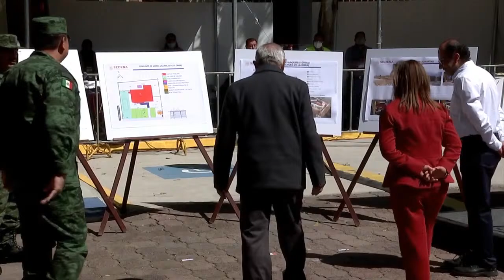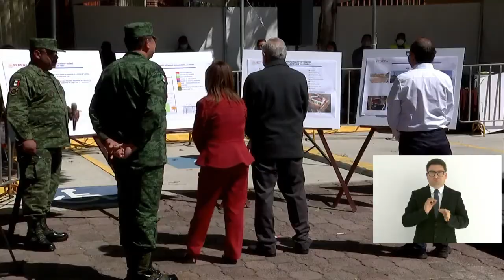Conclusión de obra del Banco del Bienestar. Santa Cruz Tlaxcala, Tlaxcala. 4 de febrero 2022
Inauguración de la sucursal Banco del Bienestar.
Santa Cruz, Tlaxcala a 4 de febrero de 2022.

00:00:00 Explicación de mamparas al Lic. Andrés Manuel López Obrador, presidente de México.

00:02:11 Presentación de presídium:

Participantes:
Lic. Lorena Cuéllar Cisneros, gobernadora del Estado de Tlaxcala.
Lic. Victor Manuel Lamoyi Bocanegra, director general del Banco del Bienestar.
Gral. Luis Cresencio Sandoval González, secretario de la Defensa Nacional.
Ariadna Montiel Reyes, secretaria del Bienestar.
Carlos Torres Rosas, coordinador general de Programas para el Bienestar.
María del Rocío García Pérez, subsecretaria del Bienestar.
Juan Pablo de Botton Falcón, subsecretario de egresos de la Secretaría de Hacienda y Crédito Público.
Mtro. Marath Bolaños López, subsecretario de empleo y productividad laboral de la Secretaría del Trabajo y Previsión Social.
Lic. Abraham Vázquez Piceno, coordinador nacional del Programa de Becas para el Bienestar Benito Juárez.
Jesús Ramírez Cuevas, coordinador general de comunicación social y vocero del Gobierno de México.
Pamela López Ruíz, directora general del Programa La Escuela es Nuestra.
David Martínez del Razo, presidente municipal de Santa Cruz, Tlaxcala.

Participación de la Lic. Lorena Cuéllar Cisneros.
00:04:59 Inauguración de los Bancos del Bienestar.
00:06:23 Objetivos de los Bancos del Bienestar.
00:07:51 Recepción de remesas.
00:08:46 Agradecimientos.

Participación del Mtro. Marath Bolaños López.
00:09:35 Jóvenes Construyendo el Futuro.
00:11:11 Inscripción de Jóvenes.
00:12:08 Instalación de oficinas.
00:12:39 Banco del Bienestar.
00:12:35 Realización de pagos de becas.

Participación del Lic. Victor Manuel Lamoyi Bocanegra.
00:14:26 Arranque de operaciones del Banco del Bienestar.
00:16:09 Servicios bancarios.
00:16:39 Agradecimientos por el apoyo.
00:17:27 Entrega de tarjetas a beneficiarios.

Participación del Gral. Luis Cresencio Sandoval González.
00:20:39 Entrega de nueva sucursal del Banco del Bienestar.

Participación del Lic. Andrés Manuel López Obrador.
00:23:10 Firma de la recepción de obra.

00:24:40 Himno Nacional.

00:26:30 Término de evento.